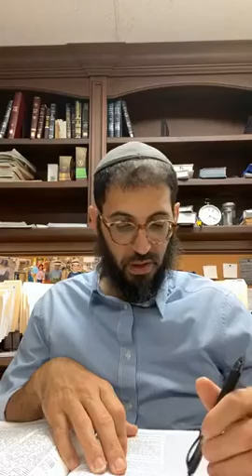Tractate Shabbos Page 129 by Rabbi Menashe Amitay